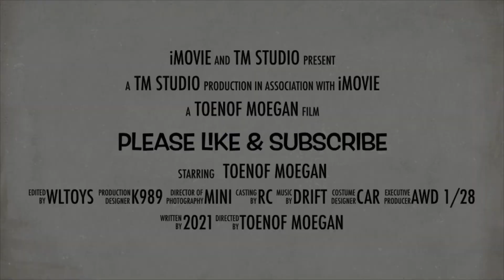Kyosho Mini-Z Upgrade with Gyro - Install and Testing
Here the update for my Mini RC follower
Thank for tour support until now..
Please comment if any questions..

Unboxing install and testing of gyro for RC drift car AWD Kyosho Mini-Z
Surprise and unpredictable drift result..

Upgrade done on my Mini-Z as below..

Front offsets = 0
Rear offsets = 0

Please see my playlist all about Kyosho.